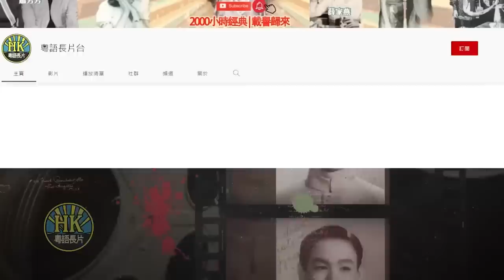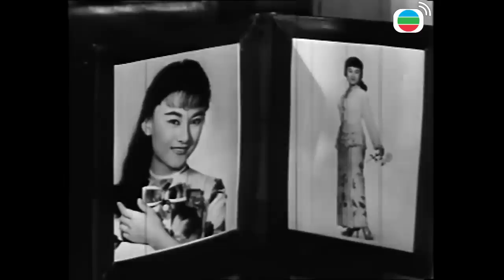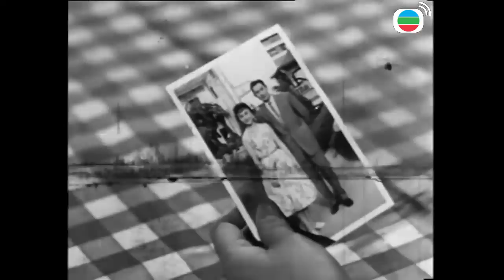《粵語長片》苦海紅蓮 (1960)｜羅劍郎｜文蘭｜梁醒波｜譚蘭卿｜梁素琴｜導演：莫康時 | 香港電影 | 香港粵語電影 | 粵語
張仲林邂逅酷似其死去的未婚妻馬玉蓮，兩人交往，蓮向林隱瞞複雜的家境。其後林發現蓮說謊而大怒，加上蓮的外婆從中作梗，讓林誤會更深。蓮父欲替蓮解釋，卻意外死亡。蓮母傷心竟尋死，幸經眾人勸說，打消自殺念頭。